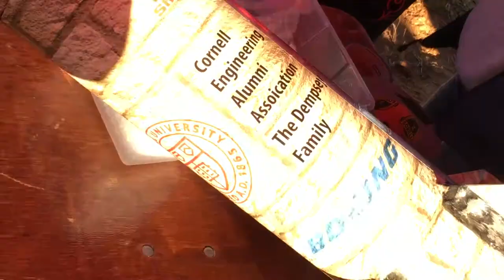CRT Launch Day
Cornell Rocketry Team's 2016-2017 NASA SL, launch day video.